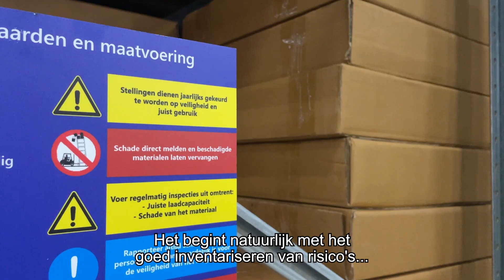Controle Distributiecentra door Arbeidsinspectie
Hoort bij nieuwsartikel: